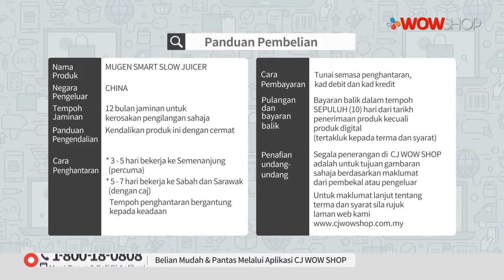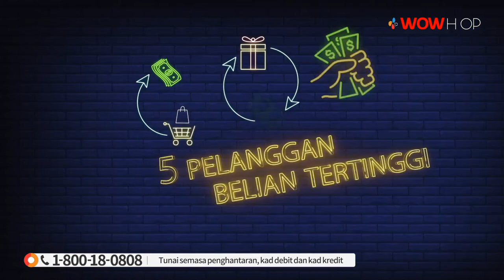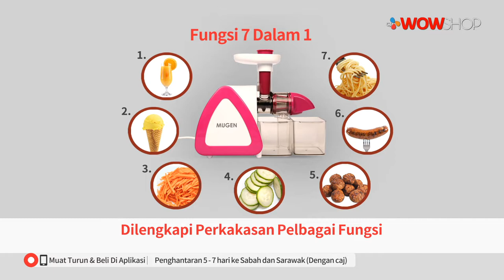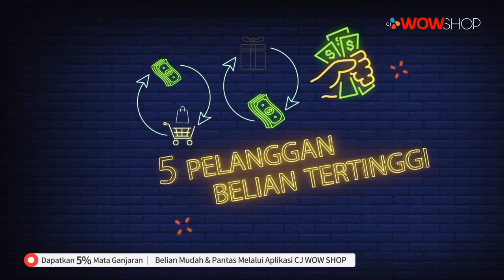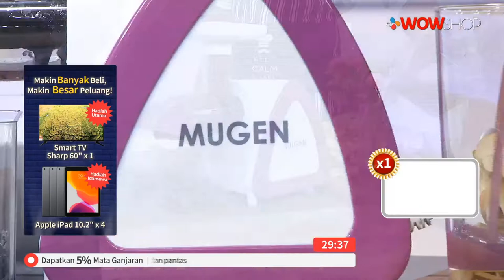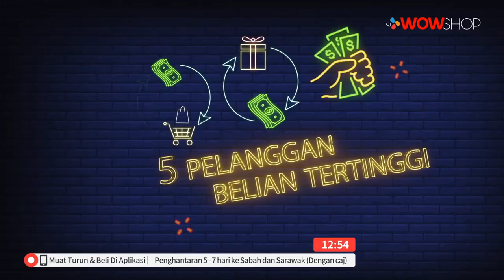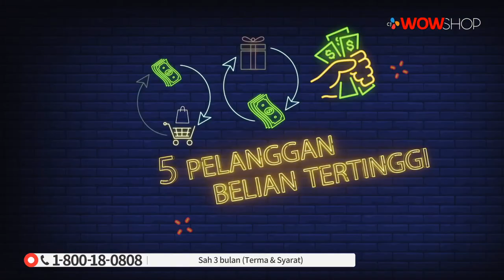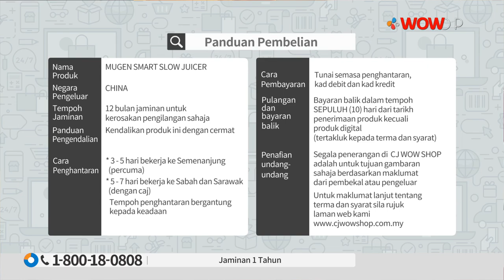MUGEN SUPER PROCESSOR PRO S9 / TV9 / P4925 / 16 NOV 2019